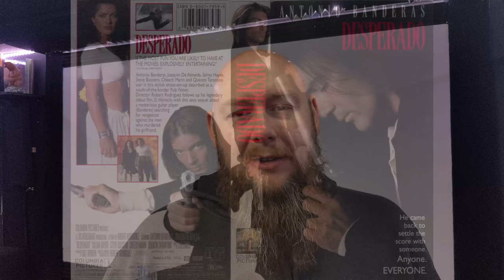Why I Own It | Desperado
In this series of videos, I talk about a single media item and the reason why I own it. My aim is for these videos to be short and to the point. In this edition, I talk about why I own the Blu-Ray Edition of Desperado.
Home Theater Equipment:
Projector: Knoll Systems LED 1081
Screen: DIY 110" 1.0 Gain Screen
Front L&R Speakers: DCM Timeframe 600
Center Speaker: Infinity Beta C360
Rear Speakers: JBL Pro 8340a

Thanks.